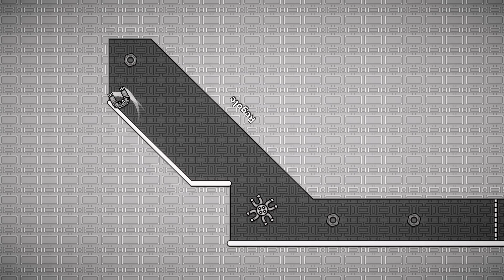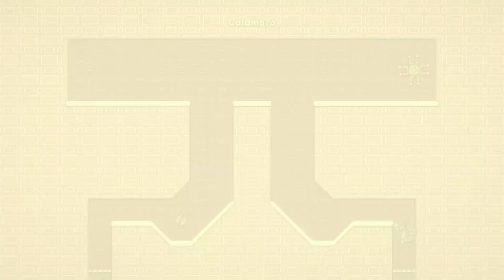Let's play MAGGIE THE MAGNET (PS5 Version)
There's nothing Maggie loves more than scientific experiments! She's an animated magnet, capable of turning her magnetic powers on and off whenever she wants. Sensing the potential for scientific discoveries, she opened her own laboratory and now there's only one key component separating her from having fun and exploring her capabilities... She needs someone to oversee the experiments! Are you up for the task? ;)

• Gameplay •

Maggie the Magnet is a physics-based puzzle game, in which all the gameplay is centered around a single button. Holding it down enables Maggie's magnetic powers, thus making her fly in the direction of the magnet point (a metal plate with 4 magnets attached to it). The coolest thing, however, happens when you release it, allowing Maggie to perform all sorts of breathtaking stunts as she flies over gaps thanks to gravity and built-up momentum!

• Features •

• Accessible controls: remember, there's only one button to worry about!
• Over 150 puzzles to experiment with: contribute to science and have fun in the process!
• Adaptive environments: the game's visuals change after every soundtrack!